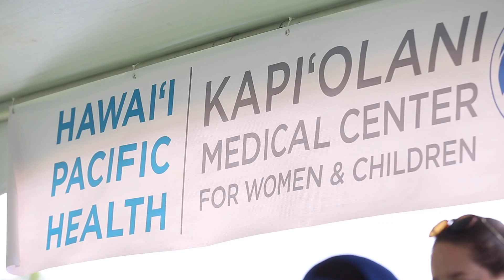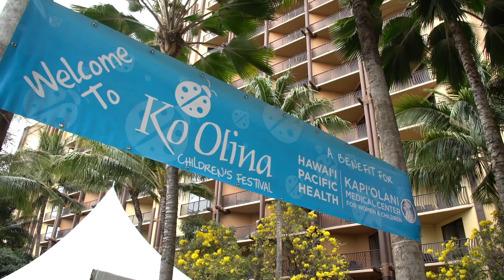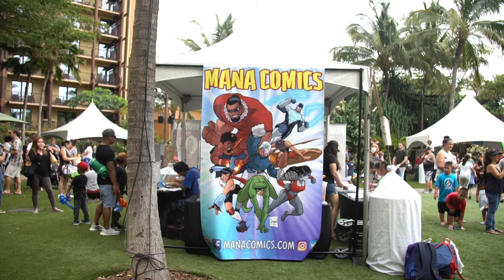6th Annual Ko Olina Children's Film - 2019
A superhero-themed festival at Ko Olina Resort proved to be empowering for kids of all ages! The sixth annual Ko Olina Children’s Festival drew more than 2,000 people and, besides every facet of the festival having a superhero touch, the proceeds will make a great impact on the care at Kapi‘olani Medical Center for Women & Children. This year, Ko Olina’s $65,000 gift to Kapi‘olani came from contributions from the resort’s marketing association and 100% of event ticket sales.